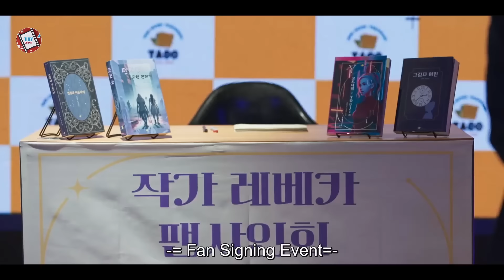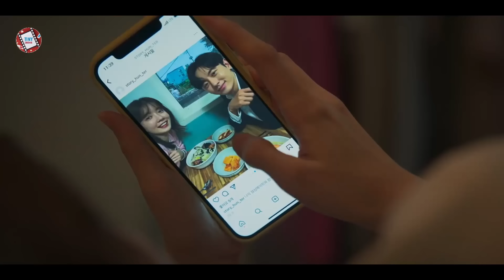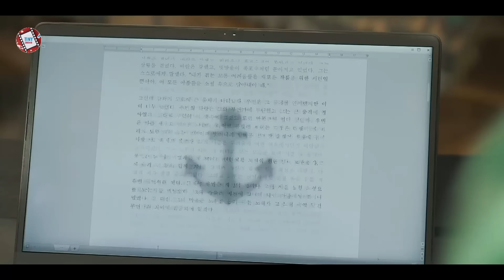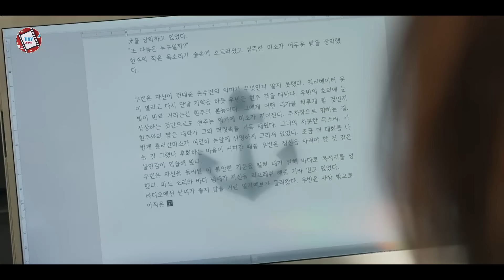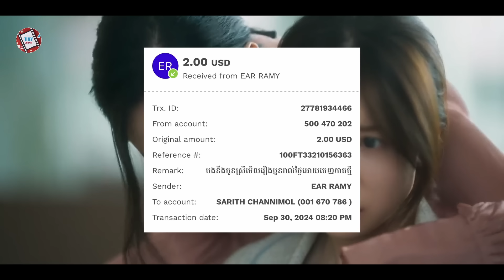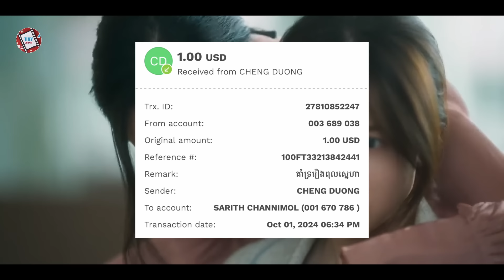Laptopអាថ៍កំបាំង ភាគ1&2 | Movie review | សម្រាយរឿង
Grand Shining Hotel

5.5/10 IMDb

Director: Myeong Hyun-Woo
Writer: Park Se-Hyeon
Network: tvN, TVING